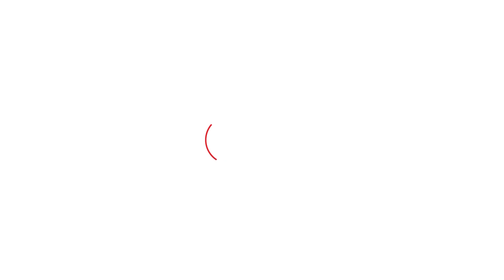UNSC में India जीत गया, China-Pakistan की हुई बुरी हार, America भी खुशी से झूमा